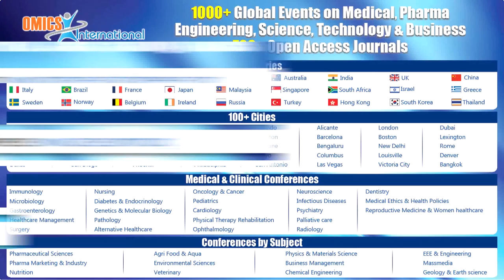Alessandro Antonelli | Italy | Endocrinology 2015 | Conferenceseries LLC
3rd International Conference on Endocrinology November 02-04, 2015 Atlanta, Georgia, USA

Scientific Talk On:Autoimmune thyroid diseases